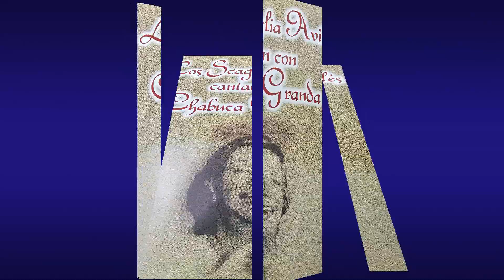CHABUCA GRANDA y LOS SCAGLIA AVILES, interpretan, CAMARON, vals de CHABUCA GRANDA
Como un homenaje imperecedero a Juán Scaglia Avilés, la hermosa é inolvidable primera voz del Grupo Los Scaglia Avilés y extraido de un Disco Compacto IEM-0270, del sello discográfico IEMPSA, grabado en 1998, Los Scaglia Avilés cantan con Chabuca Granda, presentamos la versión que hicieron del vals de la gran compositora, de título sugestivo, Camarón, en que Juán une su voz a la gran Chabuca, logrando con el apoyo musical de Ricardo, Luis y Arturo Scaglia, una estupenda e inolvidable interpretación.
El Disco compacto mencionado pertenece a Producciones Criollísima SRL y se grabó en los Estudios de Iempsa, con la Dirección Artística de Ricardo Scaglia y la Producción General de Hmnos. Scaglia Avilés.